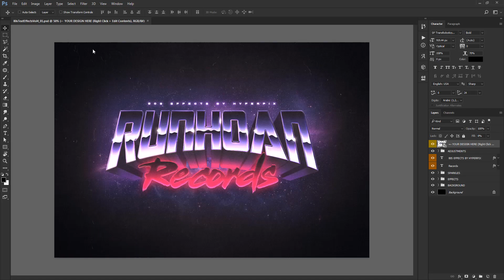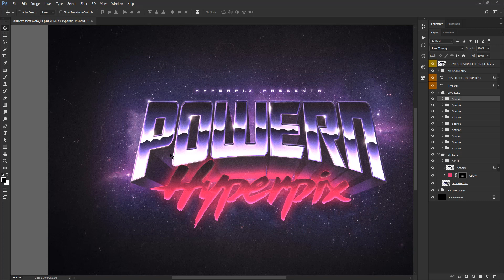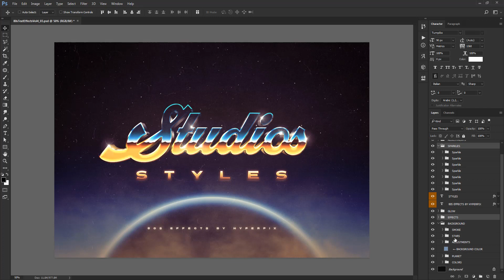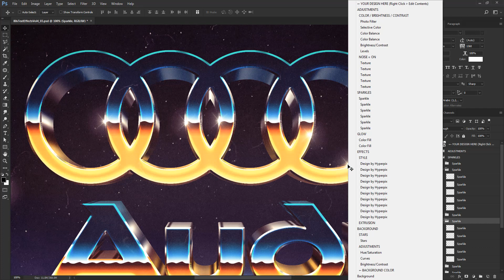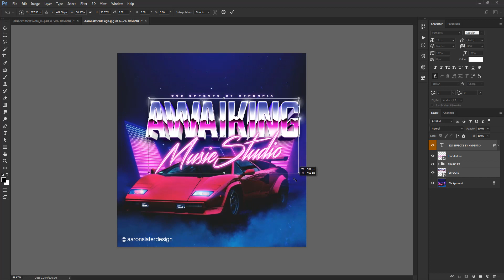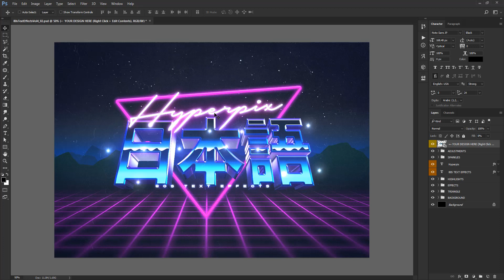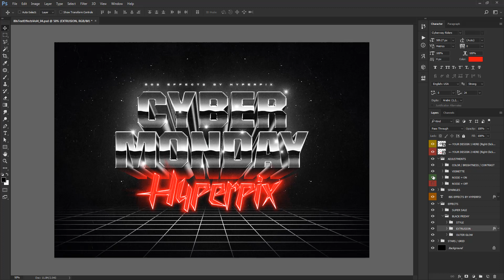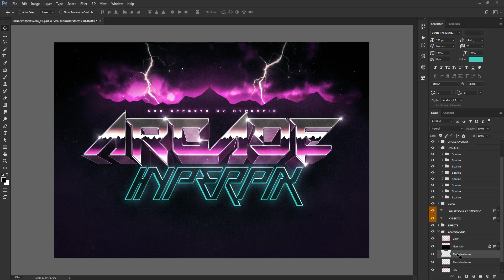How to work with 80s text and logo effects vol.4 ? (Complete tutorial)